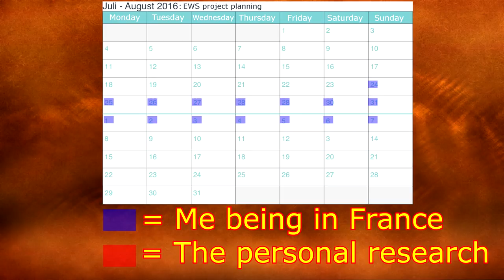EWS announcement video (Vlog #1?)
Guys make sure you watch the whole video if you want to understand what is going to happen to the channel in the upcomming few weeks.

This is the first time you see me face to face on the channel. This is also my first vlog ever! Please be nice...

I hope you enjoy this video. Give me soem feedback on this video! I would love to kno what you guys think about this!

  I occasionally livestream so check it out!
0:00 - 4:37: Disco's Over - Reflections (feat. Lokka Vox) [NCS Release]
4:37 - end: Diviners - Savannah (feat. Philly K) [NCS Release]